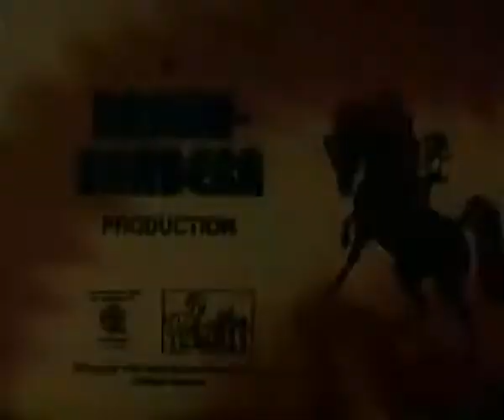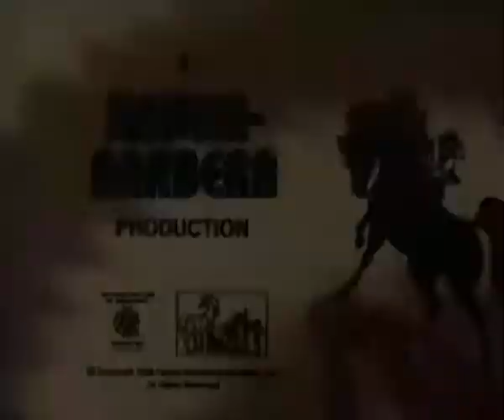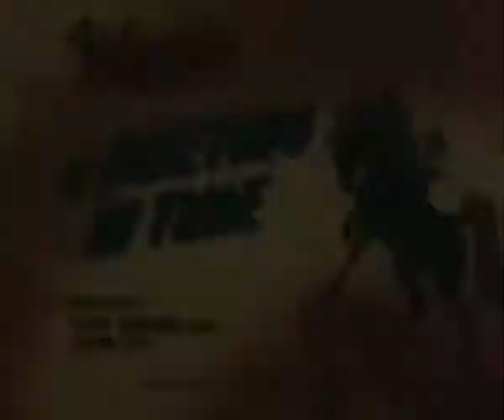Cavalo de Fogo Dublado em Português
Primeira parte da série completa do desenho Cavalo de fogo. Exibida pelo SBT nas décadas de 80 e 90.